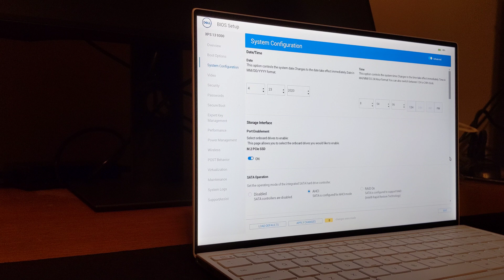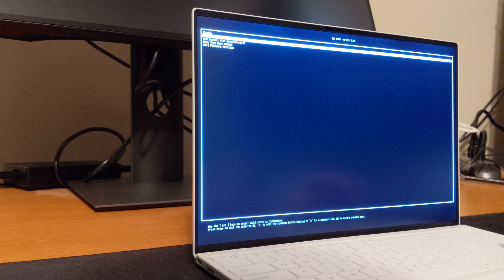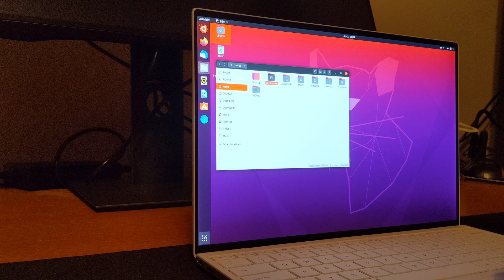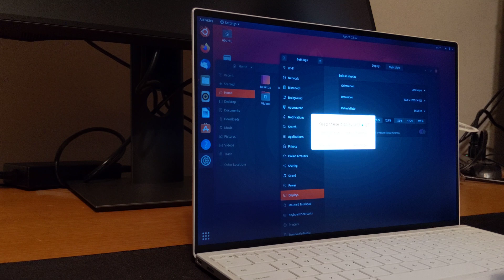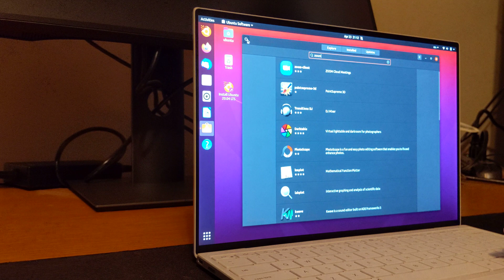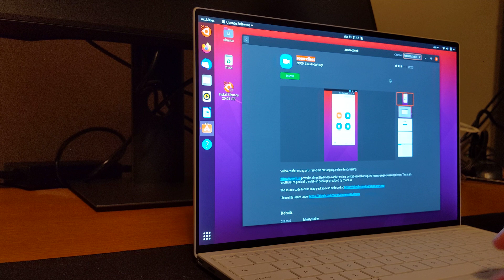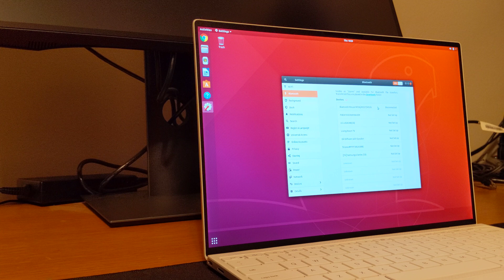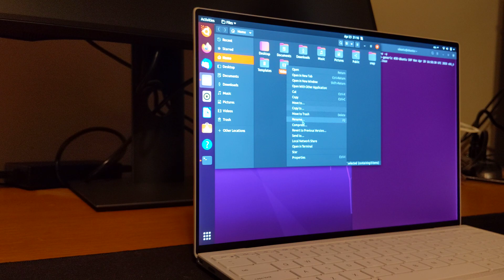Ubuntu 20.04 (Focal Fossa) - Dell XPS 13 (9300)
Trying out the all new Ubuntu 20.04 (Focal Fossa) on the new Dell XPS 13 (9300).

Correction, I said "F2" to bring up boot menu, it's really F12.

UPDATE: I got my Bluetooth mouse to work on 20.04, so no worries there :)